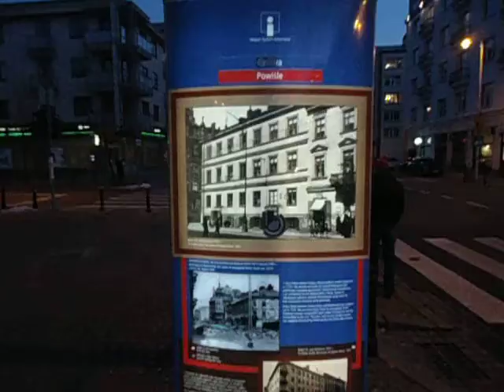DAMY RADĘ,GDY MAZUR ZA DORADZANIE NA STRONĘ PEPICZKÓW PRZEPĘDZIMY I PO LICHWIE!!!